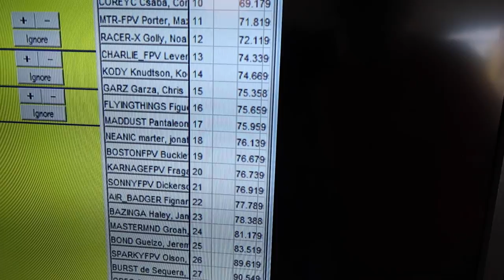Day 3 | 2nd Place Qualifier | Emax & Lumenier | Tiny Whoop, Pizza & Beer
Hope you guys have been enjoying day 1 & 2 of this trip. This here is day 3 as you can tell by the title, it was qualifiers for Saturdays money race. I ended up finishing 2nd overall for qualifiers, which mean i qualified for the main race the next day for top 32 pilots.

Camera:
Canon G7x MarkII

Setup:
-Mig frames (B210m)
-F40 Pros
-4 in 1 Cicadia ESC
-Kiss FC
-Aomway CAM
-XSR Rx
-Unify RE vtx
-triumph stubby
-Dom HDv2
-Taranis X9D